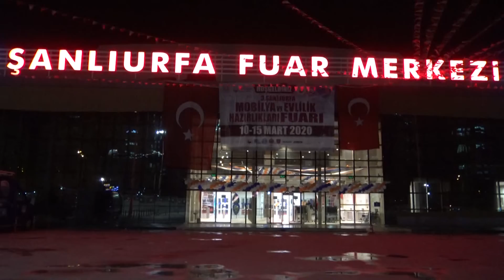TÜM ORTAK KULLANIM ALANLARI DEZENFEKTE EDİLİYOR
Büyükşehir Belediyesi bünyesindeki tüm sosyal tesisler ve hizmet binaları ile Şanlıurfa Fuar Merkezi dezenfekte edildi. Gece başlayan çalışmalar sabah saatlerine kadar devam etti.